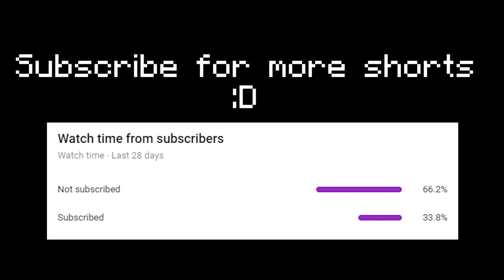Foraging 50 in Hypixel Skyblock portrayed by Spongebob